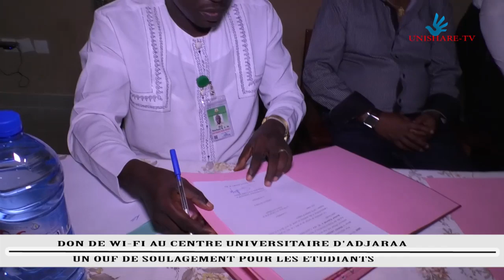DON DE WI-FI AU CENTRE UNIVERSITAIRE D’ADJARAA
UNE PROMESSE RÉALISÉE PAR LES MINISTRES ADIDJATOU MATHYS ET JEAN – CLAUDE HOUSSOU